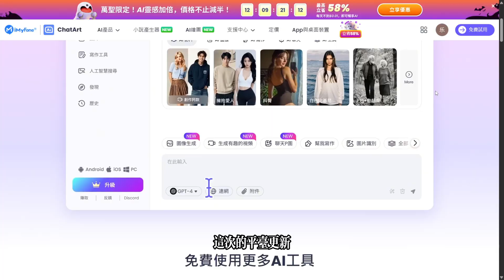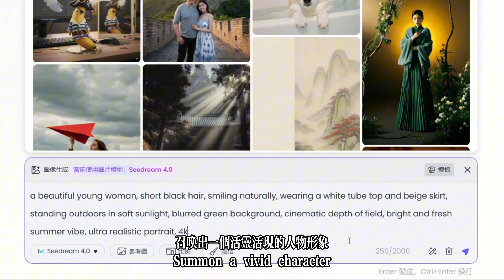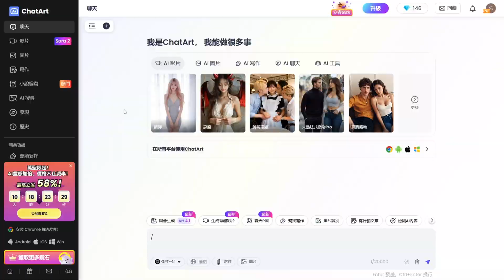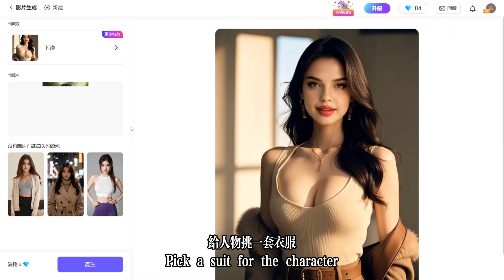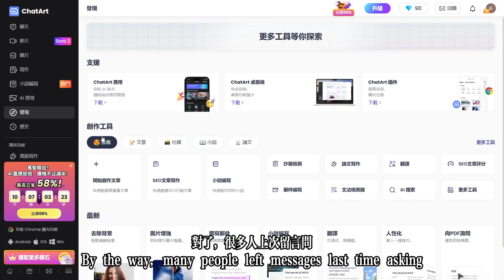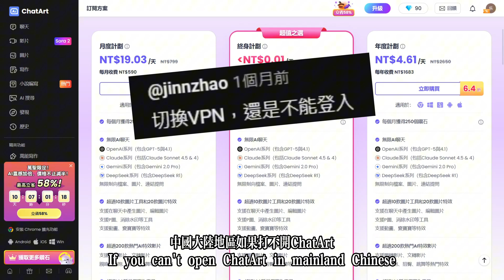【Sora 2 解禁】我把 Sora2、Nano Banana、Seedream 4 強行融合！結果畫面尺度...GPT都不敢看😳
只靠AI，就能玩出你想不到的「自由度」——甚至是GPT都追不上的那種！

這次我直接魔改三模型融合：
Sora 2 × Nano Banana × Seedream 4
只輸入一句話，就能生成圖生影片、文生影片、甚至各種禁區級畫面。

在這支影片裡，我實測最新的 ChatArt 平台更新，帶你看：
🔥 三模型融合後的生成極限
🎥 一鍵換裝＋AI版「即時變身」
🎧 Sora2的聲畫同步魔法
💬 各種提示詞玩法（從MV、電影片段到寫實短片）

這次的更新真的太狠了——
畫面細節、自由度、連隱藏模式都讓人差點不敢按暫停。
AI不只是幫你「畫」，它現在在幫你「拍電影」。

👇 在留言區告訴我：
如果讓你玩這個AI工具，你最想先試哪個？
是文生影片、AI圖生影片，還是那個……你懂的模式？😏